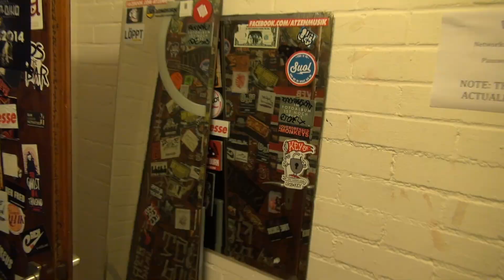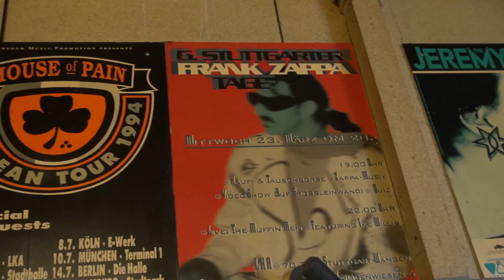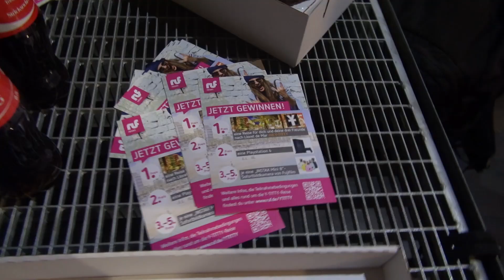GOOGLE MIR EINEN! - Tour Tagebuch #10 Stuttgart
Stricksocken Swagger Tour Tagebuch #10 - Stuttgart! Wir sind nach einem Abstecher in die Schweiz zurÃ¼ck in Deutschland. Phil zeigt euch die Location in Stuttgart, OG googelt und beweist Mut bei einer krassen Jackass-Aktion. Neben den Konzert-Szenen haben wir auch noch ein Gewinnspiel fÃ¼r euch!

INFOS ZUM GEWINNSPIEL:

Feier` mit Y-TITTY und ruf Reisen deinen Sommer: Gewinne ein Reise fÃ¼r dich und deine drei Freunde mit Y-Titty ins legendÃ¤re Lloret de Mar.

Weitere Infos zu ruf Reisen, Europas Nr.1 fÃ¼r junges Reisen, findest Du

Kamera: Jonas Ressel

Wir danken ruf Reisen fÃ¼r die UnterstÃ¼tzung bei der Produktion dieses Videos.